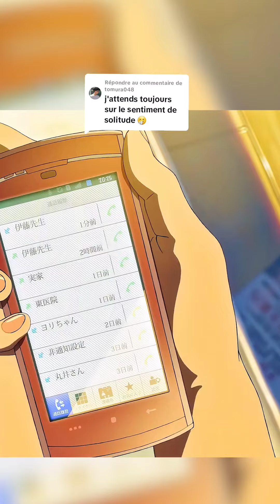Sentiment de solitude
Soutenir mon travail de vidéaste
On a jamais été aussi connectés et pourtant, beaucoup de gens me font part de leur sentiment de solitude. Alors aujourd'hui on en parle.

montage et voix : bigsermons